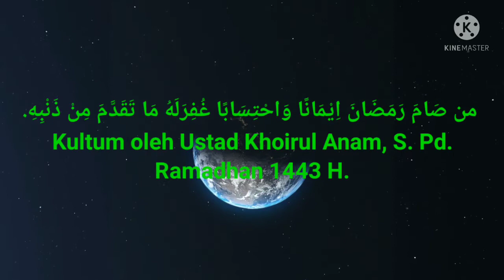من صَامَ رَمَضَانَ.... ?Apa kata Ustad